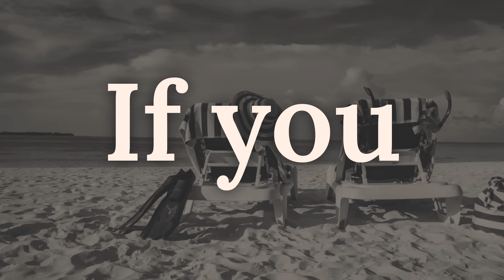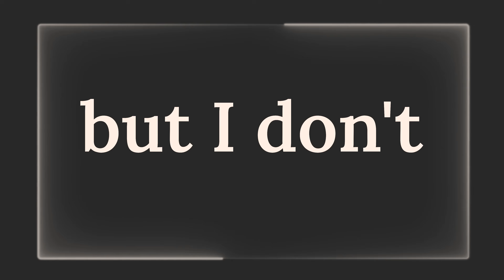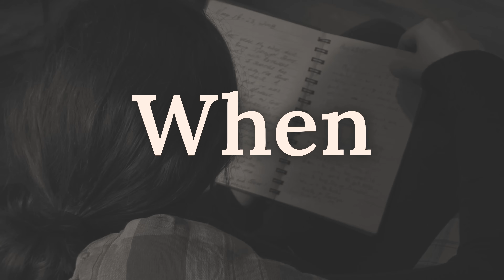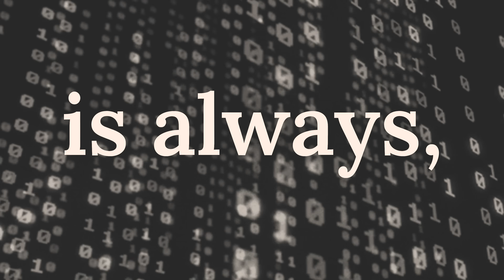Unlock The Lucid Dreaming Code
I Discovered The Secret To Easy Lucid Dreams (with Brain Science!)
👉 Learn how to lucid dream with the bestselling book

🧠 DISCOVER WHY:

🧠 Your brain’s secret control center unlocks lucid dreams
🧠 The science behind dream journaling for lucidity
🧠 Reality checks: how to train your brain to recognize dreams
🧠 Master intention setting for consistent lucid dreams

➡️ MASTER LUCID DREAMING BOOK

00:00 Cracking the Lucid Dreaming Code
00:09 The Strange Tale of Phineas Gage
00:51 The Miraculous Survival and Its Aftermath
01:37 The Birth of Neuroscience
02:33 Linking Phineas Gage to Lucid Dreaming
03:25 Understanding the Prefrontal Cortex
03:56 Functions of the Prefrontal Cortex
06:37 Practical Steps to Enhance Lucid Dreaming
06:50 Identifying Dream Signs
07:50 Cracking the Code of Lucid Dreaming
08:14 Understanding Lucid Dreams
09:23 Dream Journaling: A Core Practice
10:39 Reality Tests and Critical Thinking
12:16 The Importance of Intention Setting
13:27 Awareness vs. Prefrontal Cortex Function
14:39 Being Lucid About Lucidity
16:13 Conclusion and Next Steps

"Dreams are real while they last, can we say more of life?"